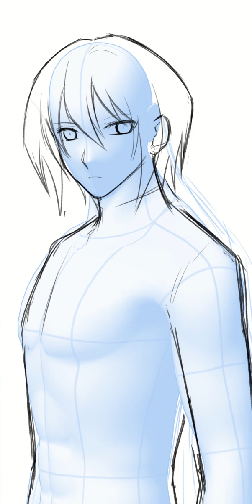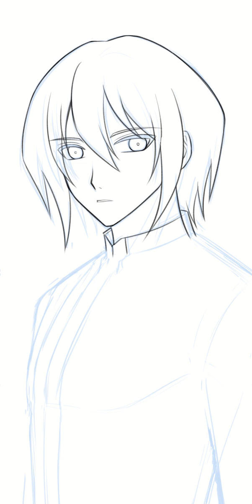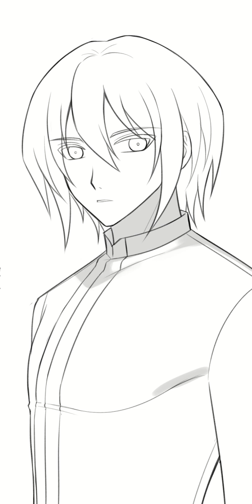TVTD Speedpaint Ep123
The Vampire and the Duke is our indie BL webcomic. Available in two languages, English and Spanish. Read the series on Webtoon Canvas and Tapas:

Software used:
Drawing: Clip Studio Paint
Video recording : Clip Studio Paint timelapse feature

Audio track :
- Brigade (by TrackTribe)